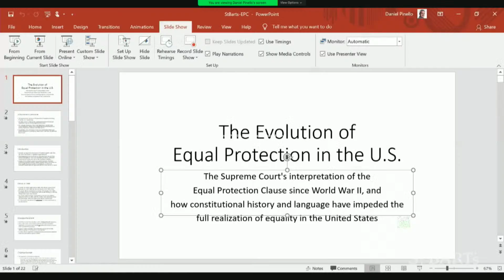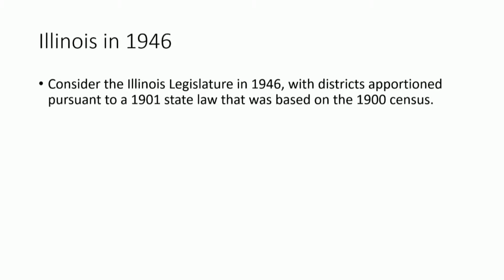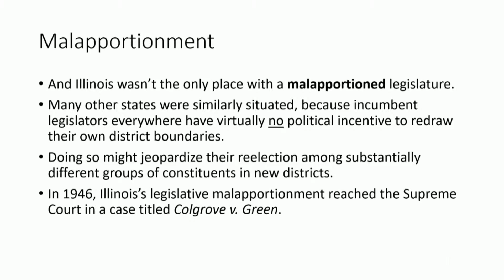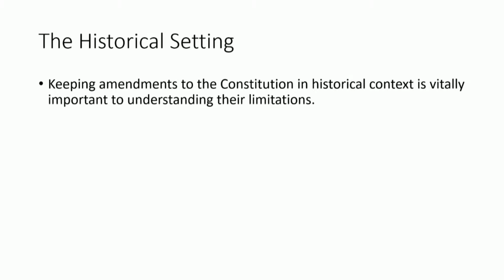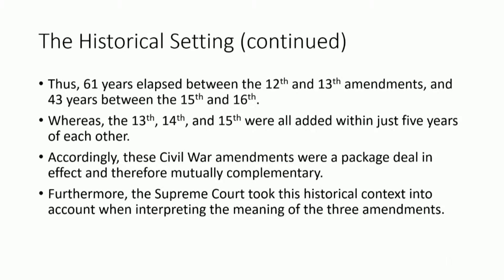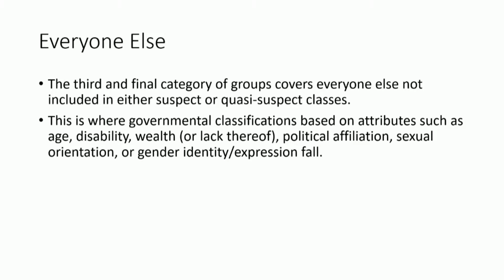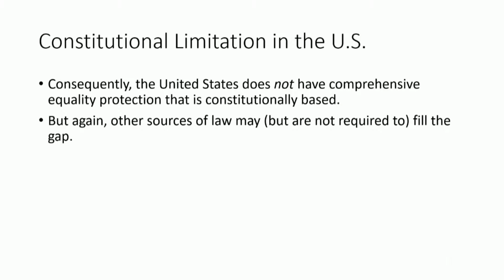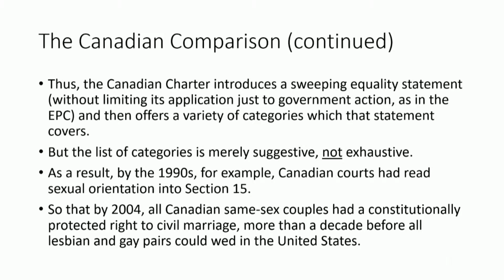The Evolution of Equal Protection in the United States | The Forum at St. Bart's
Dan Pinello, Professor at John Jay College of Criminal Justice, explores the Supreme Court’s interpretation of the Equal Protection Clause since World War II, and how constitutional history and language have impeded the full realization of equality in the United States.
Please send your questions for the speaker to the Reverend Peter Thompson at or post them in the comments section during the live stream.